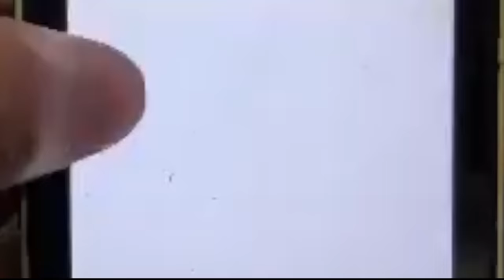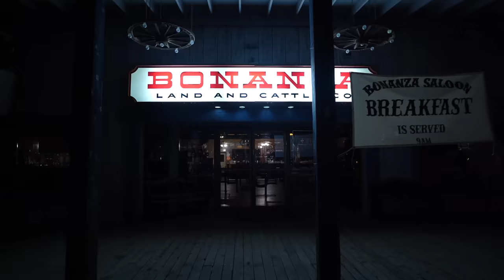Alone: The Haunted Washoe Club Overnight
My demonic encounter at the Washoe Club seemed personal. Whatever was at this super scary haunted paranormal hotspot was dark and wanted me out. Omargoshtv was literally pushed out and when he went back in it was worse.